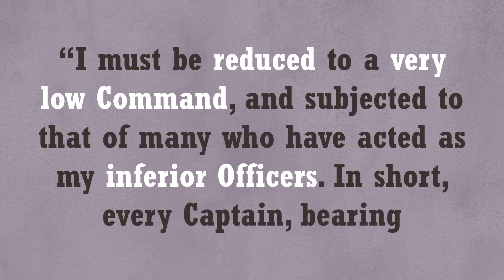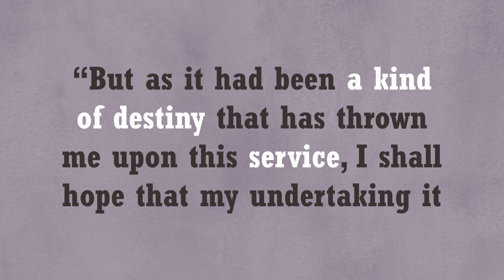The Forging of George Washington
Bigfoot and the Jackalope discuss George Washington's growth following his years as a young officer in the British army. Featuring Augustine Washington, Lawrence Washington, Lord Fairfax, Mount Vernon, Robert Dinwiddie, Fort LeBoeuf, the Battle of Jumonville Glen, the Battle of Fort Necessity, Great Meadows, The Battle of the Monongahela, Edward Braddock, Martha Washington, Jacky Washington, Patsy Washington, the First Continental Congress, the Continental Army, the Second Continental Congress, and the Siege of Boston. (Season 1, Episode 8)

Image attributions:
Ferry Farm (Hays, Public domain, via Wikimedia Commons)
Washington Cherry Tree (John C. McRae after a painting by G. G. White, Public domain, via Wikimedia Commons)
George Washington Presidential (Gilbert Stuart, Public domain, via Wikimedia Commons)
Lord Fairfax (Unidentified painter, Public domain, via Wikimedia Commons)
Washington Surveyor (Henry Hintermeister, Public domain, via Wikimedia Commons)
Robert Dinwiddie (Unidentified painter, Public domain, via Wikimedia Commons)
Fort LeBoeuf (Inconnu, carte réalisée en 1754, Public domain, via Wikimedia Commons)
French and Indian War, The Battle of Carillon (Henry Alexander Ogden (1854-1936), Public domain, via Wikimedia Commons)
Fort Necessity Night Council (John McNevin; Image taken from a book by Washington Irving, Public domain, via Wikimedia Commons)
Battle of the Monongahela (Reǵnier, Public domain, via Wikimedia Commons)
George Washington Portrait (Rembrandt Peale, CC0, via Wikimedia Commons)
George and Martha (Stearns, Junius Brutus, 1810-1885, artist, Public domain, via Wikimedia Commons)
Martha Washington painting (Eliphalet Frazer Andrews, Public domain, via Wikimedia Commons)
Jacky Custis (Charles Willson Peale, Public domain, via Wikimedia Commons)
Patsy Custis (Charles Willson Peale, Public domain, via Wikimedia Commons)
Washington family (Perine, George Edward, 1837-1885, engraver, Public domain, via Wikimedia Commons)
Mount Vernon (Benjamin Henry Latrobe, Public domain, via Wikimedia Commons)
Mount Vernon farming (Junius Brutus Stearns, Public domain, via Wikimedia Commons)
First Continental Congress (USCapitol, Public domain, via Wikimedia Commons)
George Washington 1772 (Charles Willson Peale, Public domain, via Wikimedia Commons)
Washington 1776 (Charles Willson Peale, No restrictions, via Wikimedia Commons)
Siege of Boston  (C. Rogers, Public domain, via Wikimedia Commons)